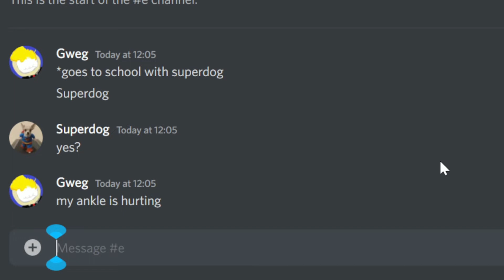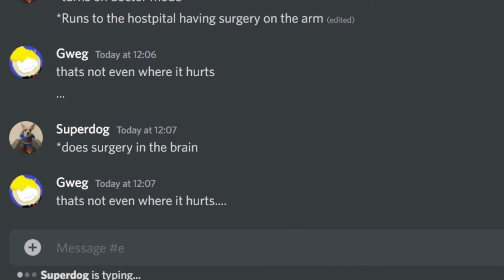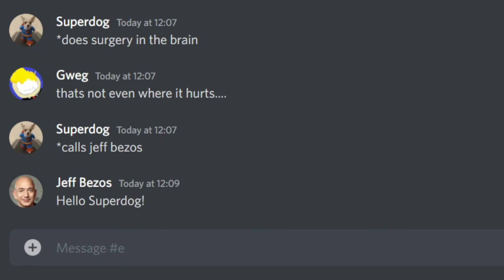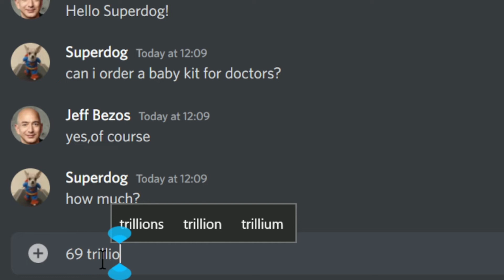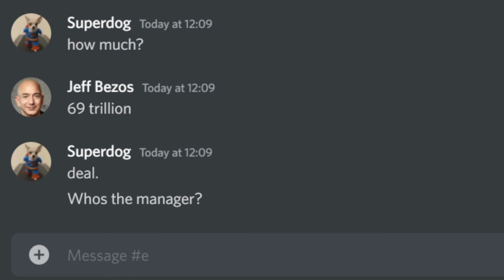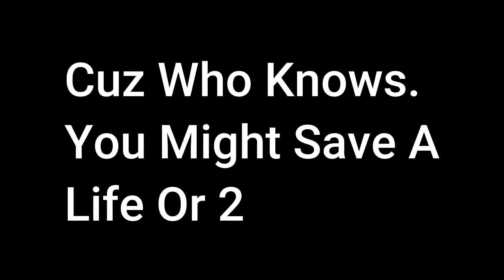When Your Smarter Than The Doctor.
So You Smarter Than The Doctor